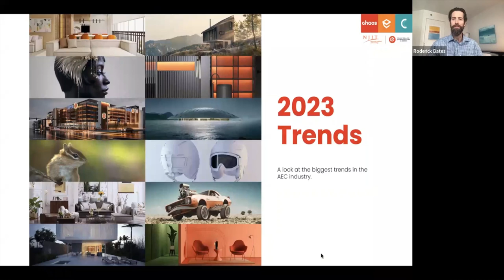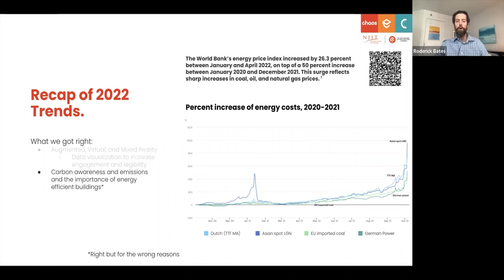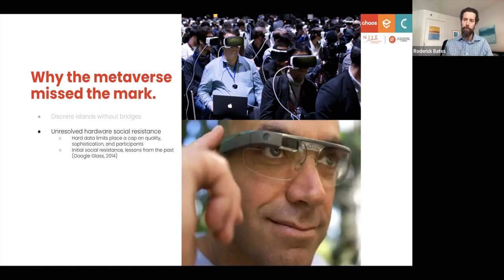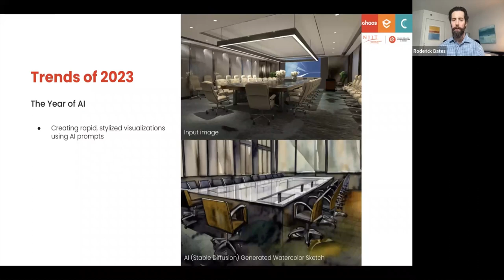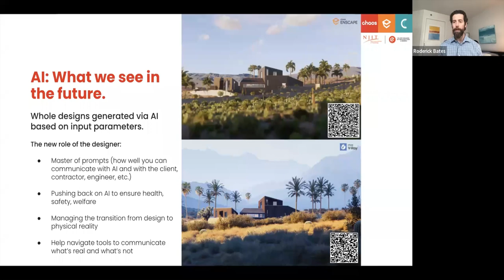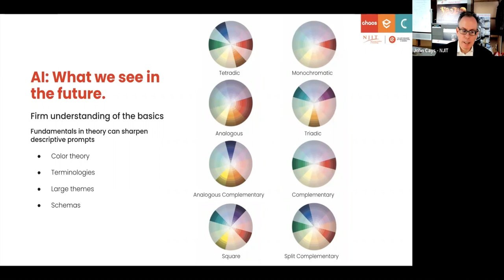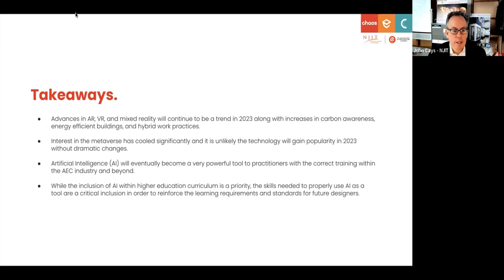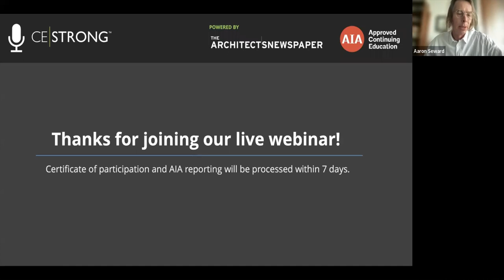2023 Trends: A Look at the Biggest Trends in the AEC Industry | Webinar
This webinar analyzed the AEC predictions from 2022, looking at which trends hit the mark and which ones failed to come to fruition. It also looked at the current biggest trend for 2023, artificial intelligence (AI).

Roderick Bates (Director, Corporate Development, Chaos), and John Cays (Associate Dean for Academic Affairs, New Jersey Institute of Technology), joined The Architect's Newspaper on April 25 for this webinar.

⏱ Timestamps:
00:00 - Educational objectives
03:22 - Recap of 2022 trends (augmented, virtual, mixed reality and data visualization)
05:26 - Carbon awareness and emissions and the importance of energy-efficient buildings
07:35 - Hybrid work becoming the new normal
10:48 - The metaverse
22:21 - The year of AI
32:41 - AI from an educational perspective and ChatGPT
46:41 - Takeaways

Enscape™ is a real-time rendering and virtual reality plugin for Revit, SketchUp, Rhino, Archicad, and Vectorworks. It plugs directly into your modeling software, giving you an integrated visualization and design workflow.